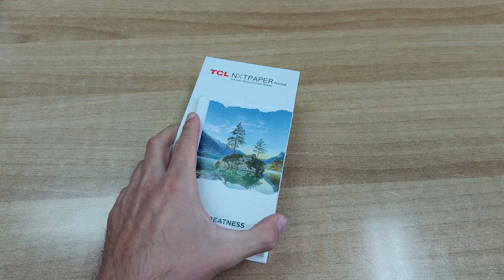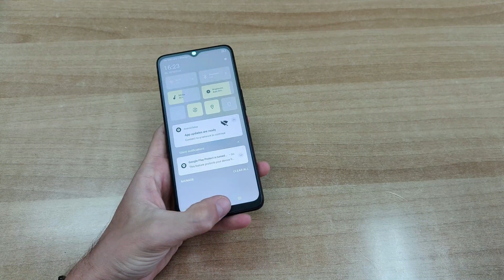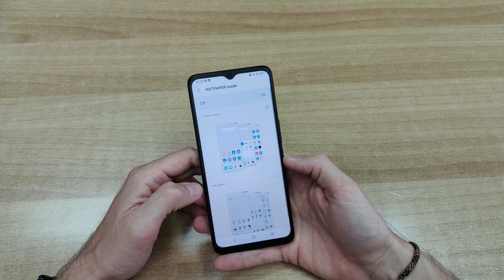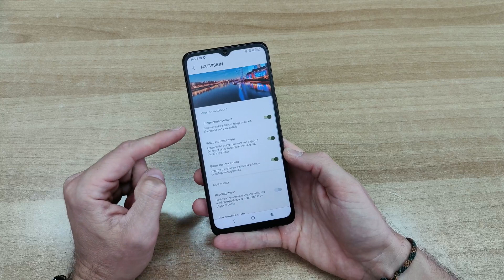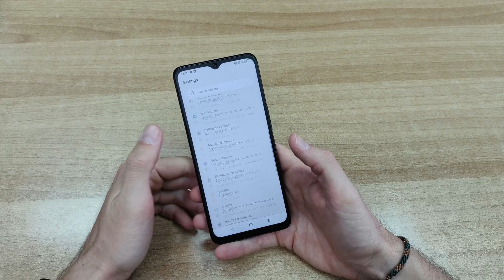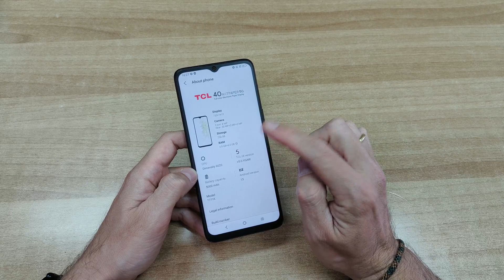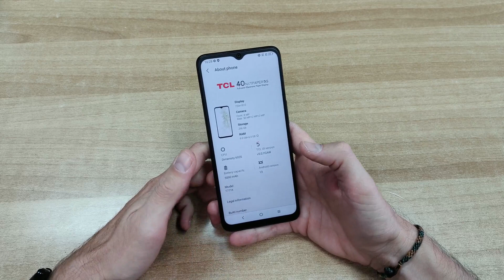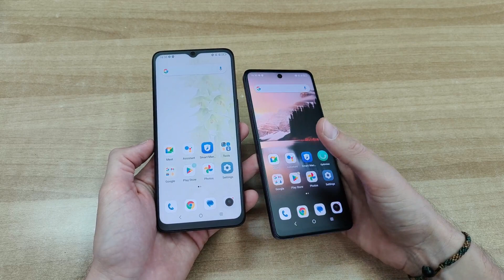TCL 40 NXTPAPER 5G Hands-On Review (Greek)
Ένα σούπερ προσιτό 5G smartphone με την σφραγίφα της TCL!